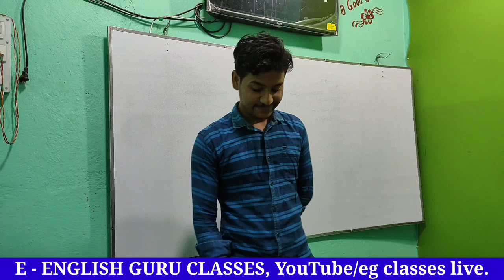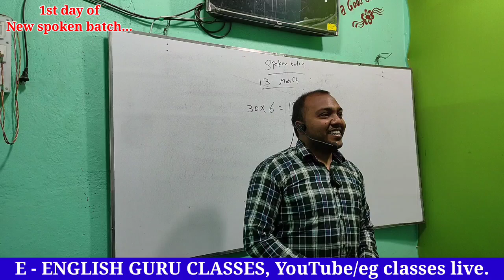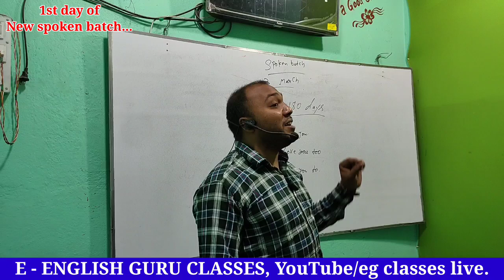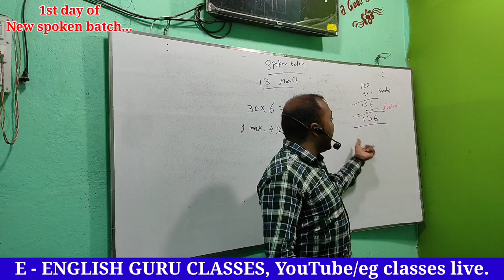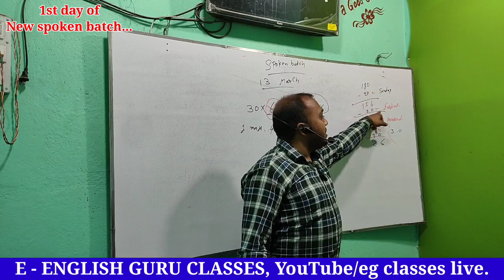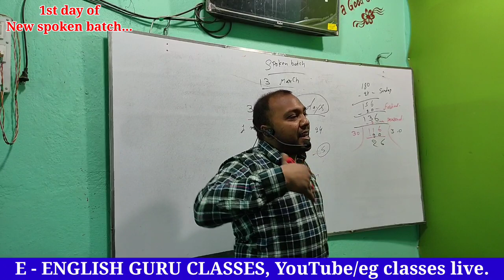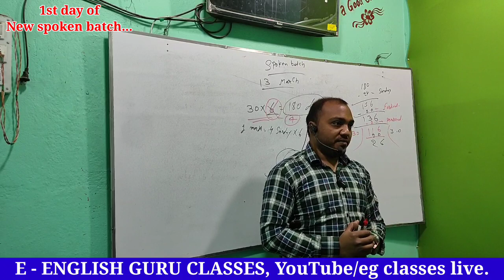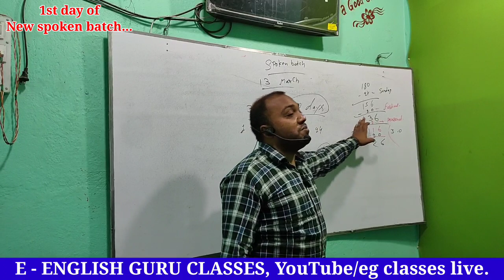A New Language, A New Life: My First Day in Speaking class|| offline batch 1st day || now speak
In this video, I'll be sharing my first day experience in a spoken class. As someone who's always been a bit nervous about public speaking, I was excited to take on this challenge and improve my communication skills.

The class was held in a small room with around 10 other students, all with varying levels of experience in public speaking. Our instructor introduced herself and went over the syllabus for the semester. We then went around the room and introduced ourselves, sharing a little bit about our backgrounds and why we wanted to improve our speaking skills.

Next, we dove into some exercises designed to get us comfortable with speaking in front of others. We practiced breathing techniques and vocal exercises, which helped to calm my nerves and improve my overall confidence. We also worked on body language and how to use gestures to enhance our speeches.

Towards the end of the class, we were given our first assignment: to prepare and deliver a short speech on a topic of our choice. I chose to talk about my love for hiking and how it has helped me connect with nature and stay active. While I was nervous to speak in front of my classmates, I felt more prepared thanks to the exercises we had done earlier in the class.

Overall, my first day experience in the spoken class was both challenging and rewarding. I'm excited to continue learning and growing as a speaker throughout the semester.